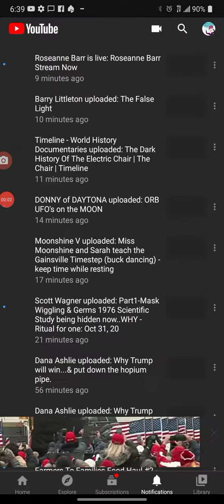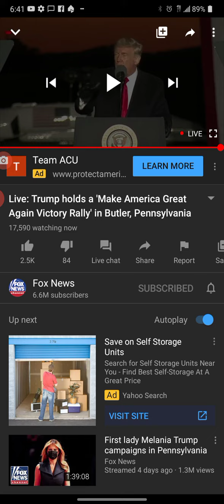Dear Mr President: KILL THE RAIN TAX for PA VOTE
Questioning everything.